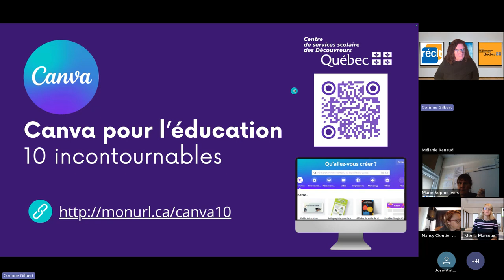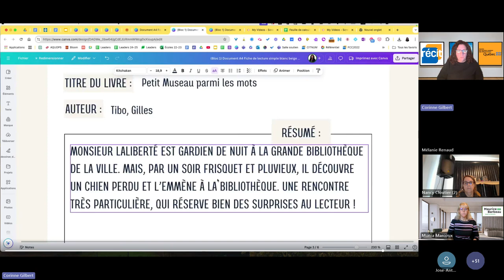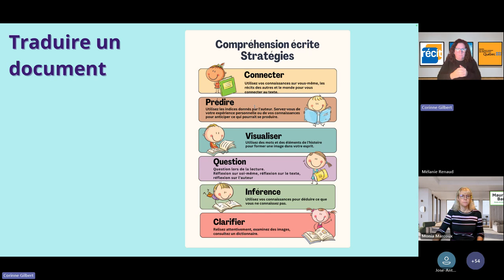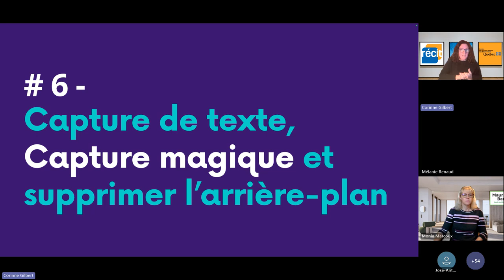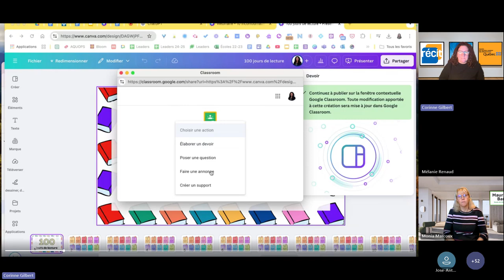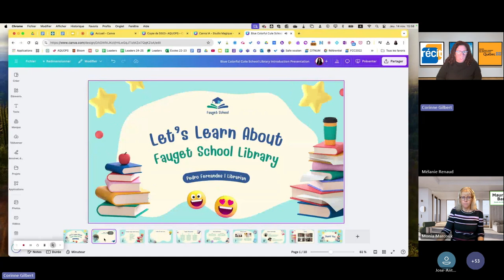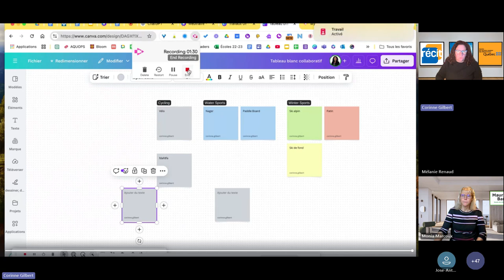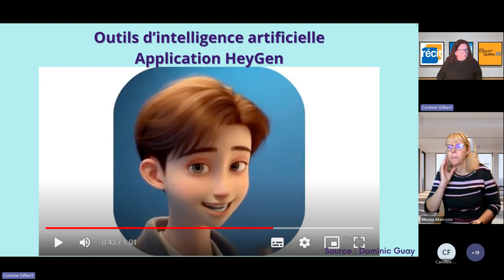11 - Webinaire SÉ - Canva pour l'éducation - 10 incontournables